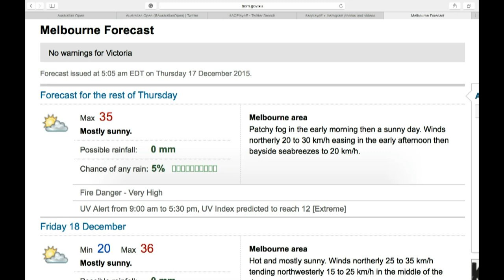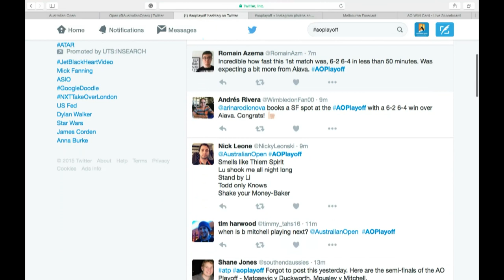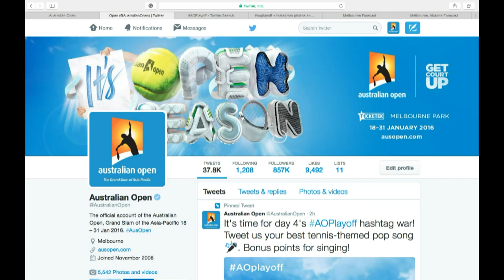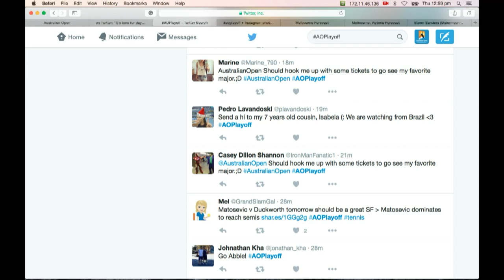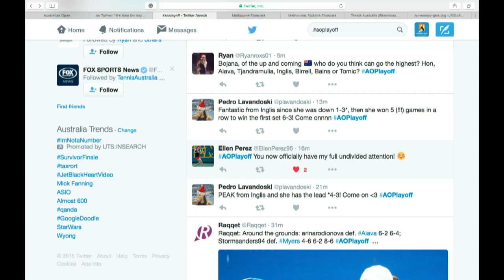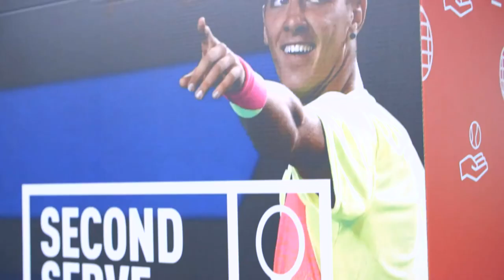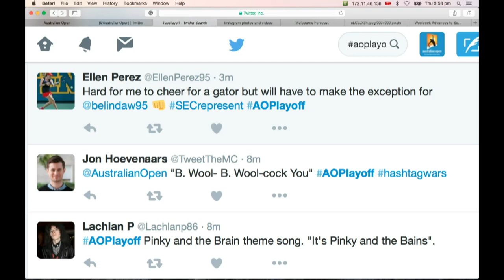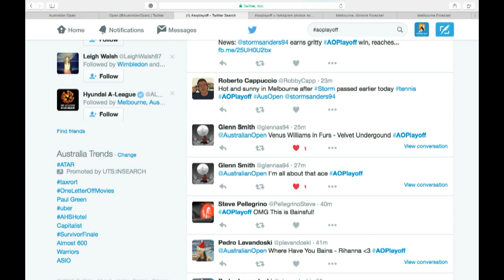Australian Open 2016 Play-Off | Day 4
Welcome to the live stream of the 2016 Australian Open Play-Off.

Starting at 10:00 AM
Women's Singles QF
Destanee AIAVA (VIC) v Arina RODIONOVA (VIC) [2]

Followed by
Women's Singles QF
Storm SANDERS (WA) [6] v Abbie MYERS (NSW)

Followed by
Women's Singles QF
Kaylah MCPHEE (QLD) v Maddison INGLIS (WA)

Followed by
Women's Singles QF
Belinda WOOLCOCK (VIC) v Naiktha BAINS (QLD)

The country’s best players assemble at Melbourne Park for the December Showdown. Over 16 days, more than 1500 matches will be played to find out who is the best player across each age group.

The Australian Open Play-off is the centrepiece of the December Showdown. The play-off sees Australian players from outside the world top 100 battle it out for a golden ticket into the Australian Open.